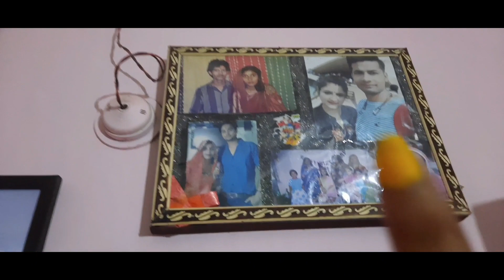Swagat hain Aapka |Home Tour|| snappyisha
Hope u 'all r doing well and in this video i m sharing with u my house tour😇😇